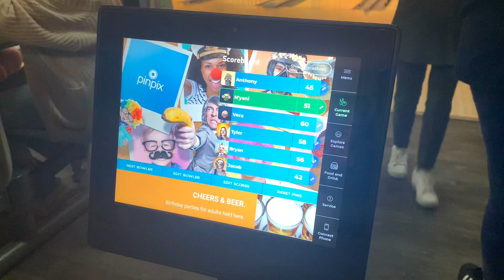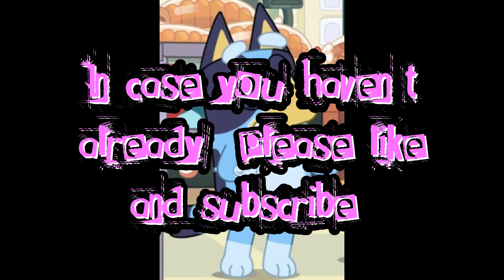TEN on YouTube Episode 160: Anthony Scarengella’s birthday party extravaganza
Sorry for the short episode, I didn’t get as much footage as I hoped I would. Still, nearly 4 minutes is still better than nothing. You know?